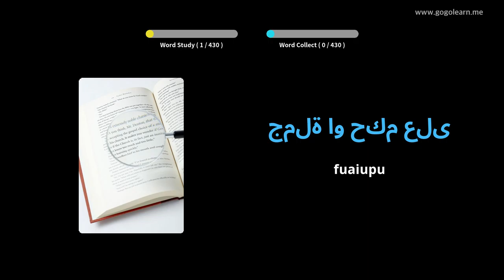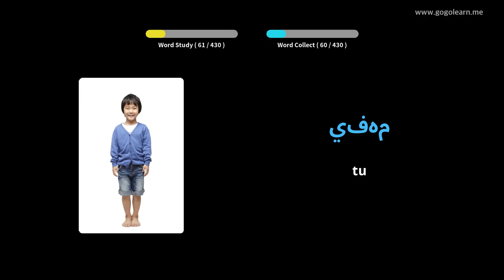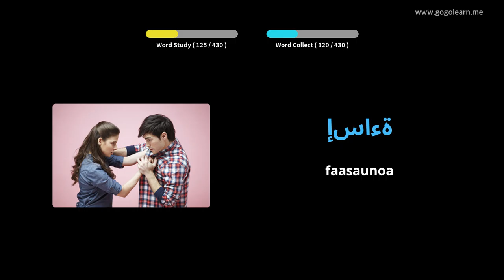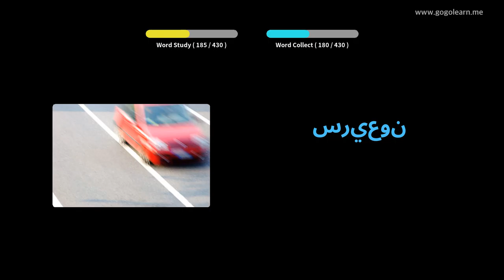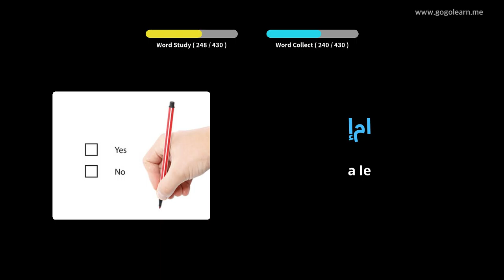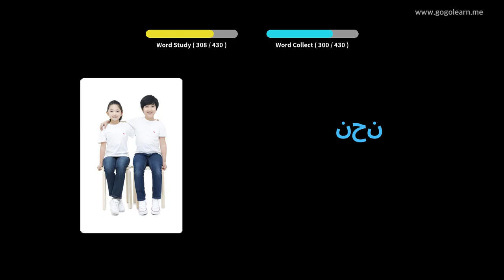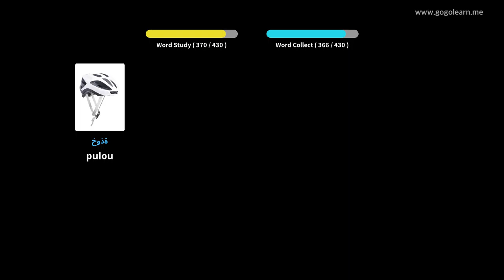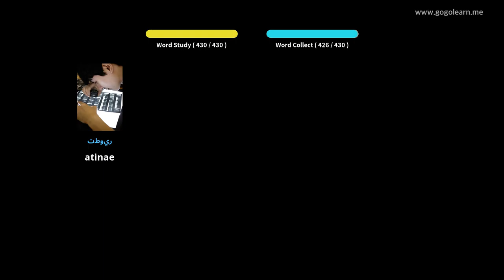Arabic School Vocabulary High School 3 | Golearn